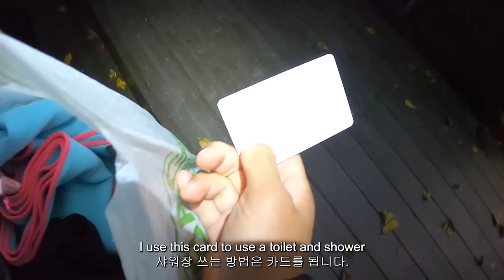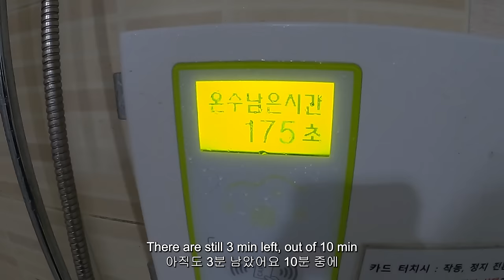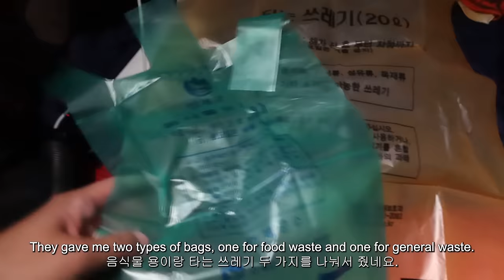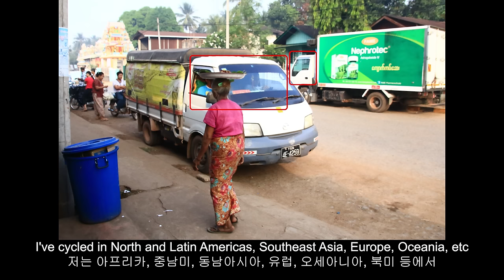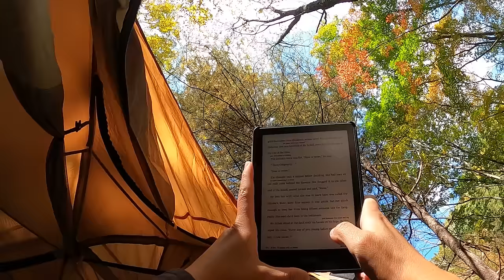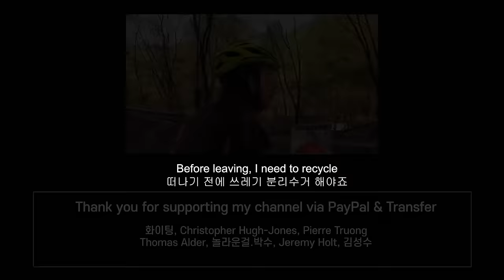설악산 미시령길 정도는 쉽게 올라가지 않아요? | 이것이 바로 가을 캠핑의 맛!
속초에서 팔로워분과 아침식사를 한 후 설악산으로 올라갑니다. 한국에 들어온지 얼마 안 되어 한국 산이 얼마나 경사진지 잘 몰랐어요. 설악산은 별 큰 어려움 없이 올라갈 줄 알았는데, 막상 가서는 한국 산악지대 제대로 체험했습니다.
이후 용대자연휴양림의 캠핑장에서 텐트를 쳤는데 이렇게 가을 캠핑이 멋있는줄은 몰랐네요. 한국의 가을이 너무 멋지기도 하고 좀 마음의 여유를 갖기 위해 하루 더 연장해서 설악산을 즐겼습니다.

안녕하세요, 진입니다. 2011년 9월부터 자전거로 북미, 중남미, 아프리카, 유럽, 중동, 중앙아시아, 동남아시아, 오세아니아를 거쳐 계속해서 여행을 하고 있습니다. 제 채널은 여행에 관련된 모든 것이 담겨져 있습니다. 먹방, 여행장비, 현지음식, 길거리 음식, 자전거 여행, 모험, 리뷰, 팁, 현지 사람들 관련해서 영상을 찍습니다.

❤️ 여러분의 후원은 유튜브 컨텐츠 제작에 큰 동기부여가 됩니다 ^^
❤️ 신한은행 후원 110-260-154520, 정효진